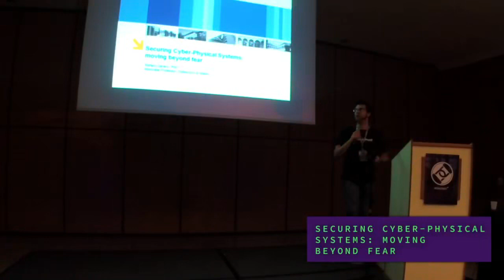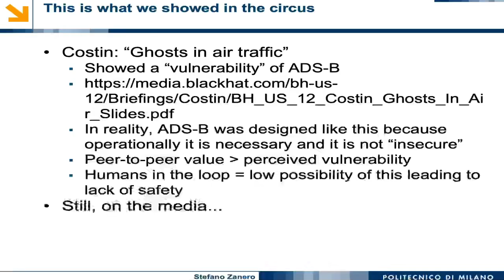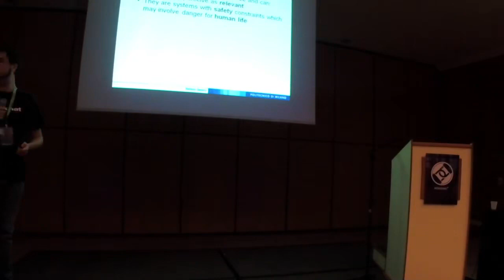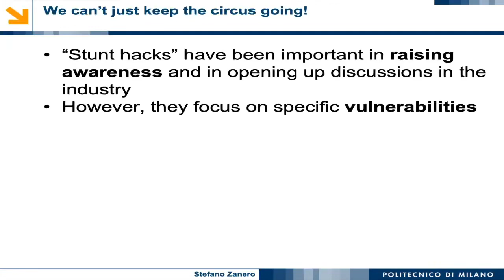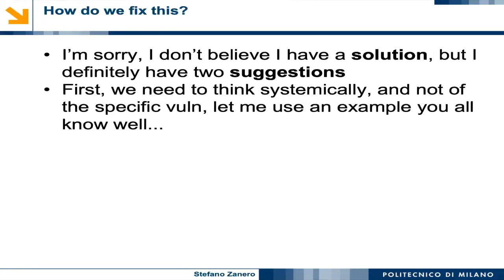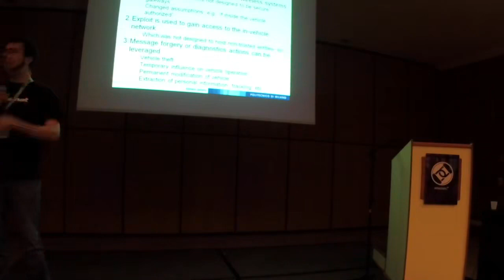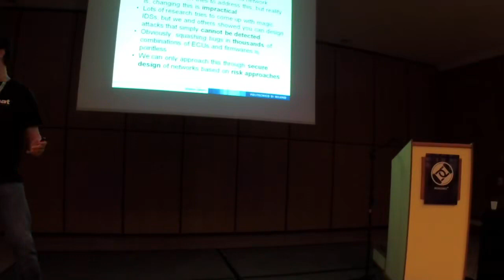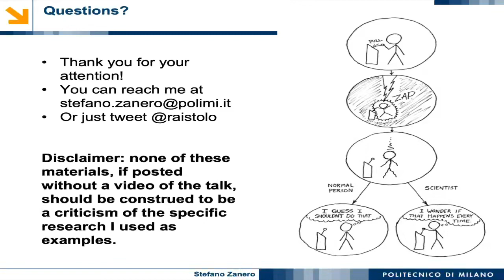Protegendo sistemas ciberfísicos Indo além do medo Stefano Zanero